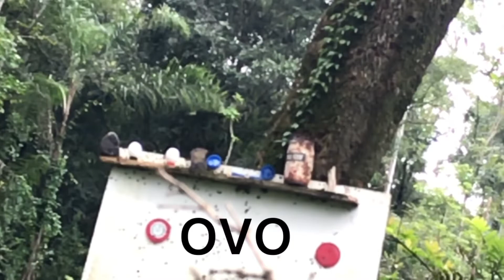M40 semi auto, tiros de hj em um galão de água de 5 litros e ovos a 50m